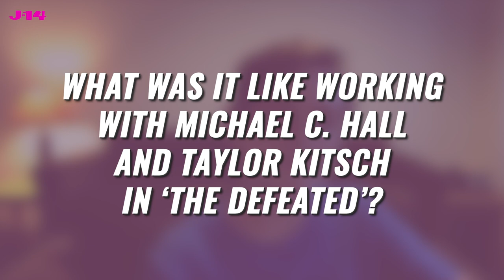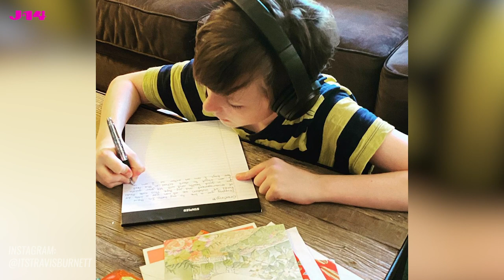The Conners Star Travis Burnett Reflects On Acting With Taylor Kitsch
ABC’s ‘The Conners’ star Travis Burnett reflects on acting alongside and learning from Taylor Kitsch & Michael C. Hall while filming the Netflix series ‘Shadowplay.’

Watch TheConners @ABC